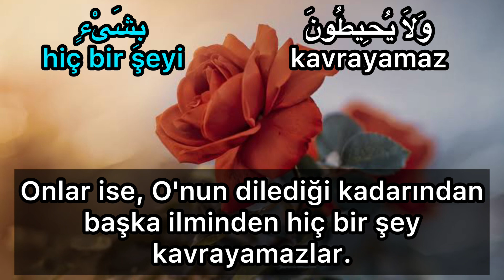AYETEL KÜRSİ-ABDURRAHMAN AL OSSİ